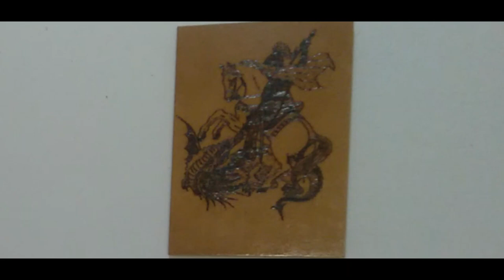Alma de Guerreiro | Gustavo Garcia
Tanto Jorge quanto o nosso povo brasileiro têm "ALMA DE GUERREIRO"! E é essa alma que eu trago nesse dia 23 de abril, Dia de São Jorge.

Gravação e Edição: Gustavo Garcia